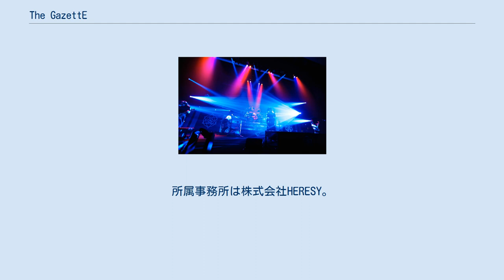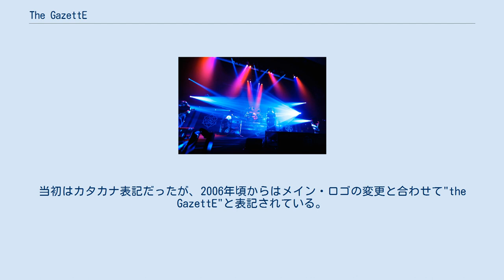The GazettE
Gr8!recordsのアーティスト
the GazettE（ガゼット）は、日本のヴィジュアル系バンドである。
所属事務所は株式会社HERESY。
2002年に結成し、2005年にキングレコードよりメジャーデビュー。
結成当初よりセルフプロデュースを行っており、作曲や編曲は『大日本異端芸者の皆様』、『the GazettE』といった表記になっている。
作詞はルキが担当しており、『流鬼.』ないし『RUKI』とクレジットされている（一部他メンバーとの共作あり）。
 CD制作の際は選曲会を開き、各自が持ち寄ったデモの中から楽曲を選出している。
RUKI、麗、葵が原曲を作成したものが多いが、7thアルバム「BEAUTIFUL DEFORMITY」ではメンバー5人それぞれが作った楽曲を収録するなど、全メンバーが楽曲制作を行う。
歌詞はもとより、作品のコンセプトなどもRUKIが主体となり決定される。
 バンド名の由来は、「デモテープ (カセット) のような古き良き物を今に伝えるという意味をこめていると同時に、ガギグゲゴ調の名前にしたかった」とRUKIは語っている。
当初はカタカナ表記だったが、2006年頃からはメイン・ロゴの変更と合わせて"the GazettE"と表記されている。
 the GazettEのロゴ オリジナルアルバム ミニアルバム ベストアルバム ライブビデオ PV集